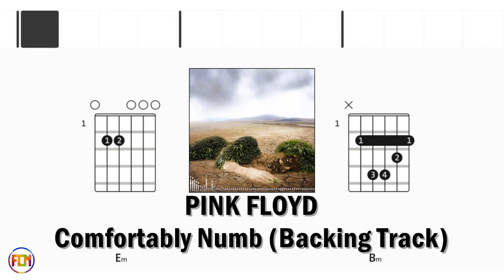PINK FLOYD Comfortably Numb BACKING TRACK FCN GUITAR CHORDS & LYRICS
BACKING TRACK FCN GUITAR CHORDS & LYRICS